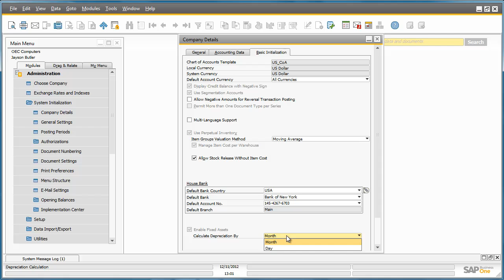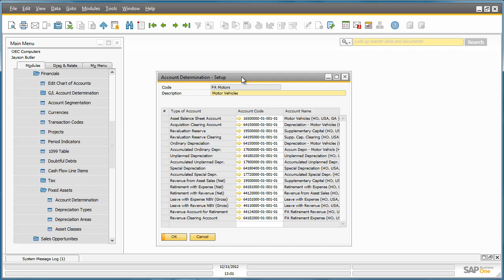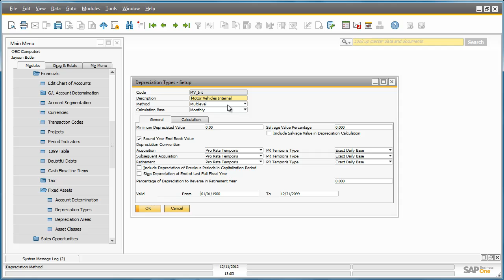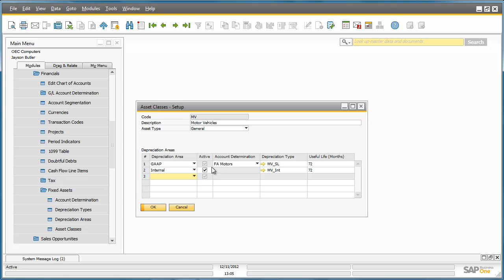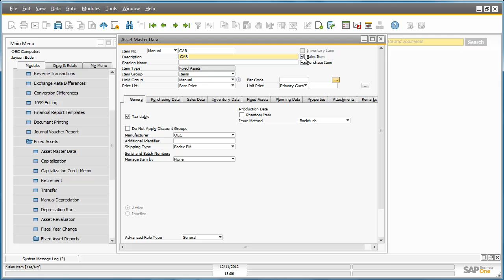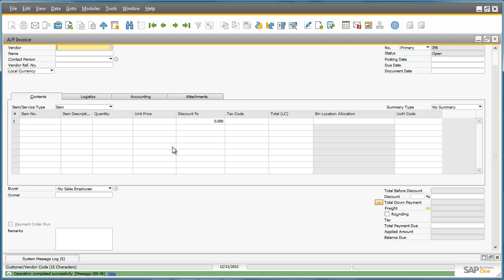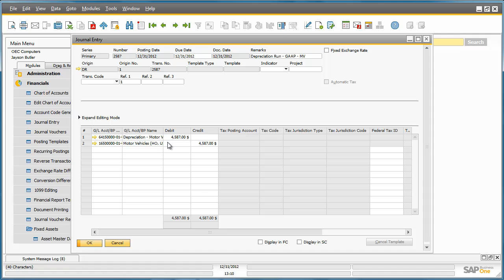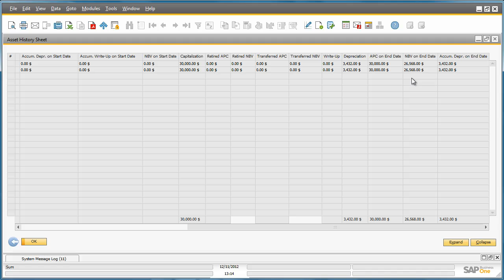Fixed Assets in SAP Business One 9.0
Version 9.0 is the newest release in the SAP Business One product line. Design specifically for small and midsize enterprises, SAP Business One delivers the core functionality that a business needs to run better...and even more.
This video will show you an example of one of the new features in SAP Business One Version 9.0